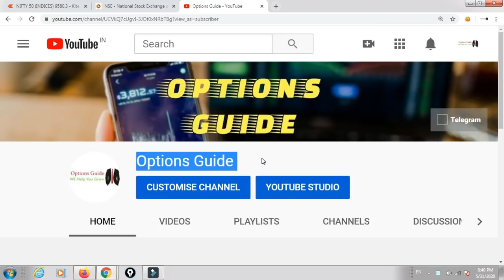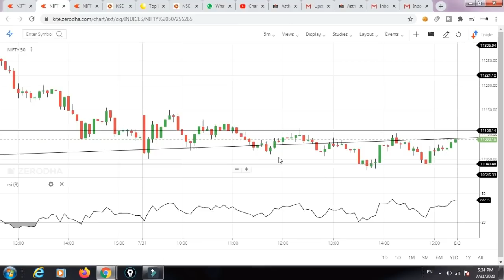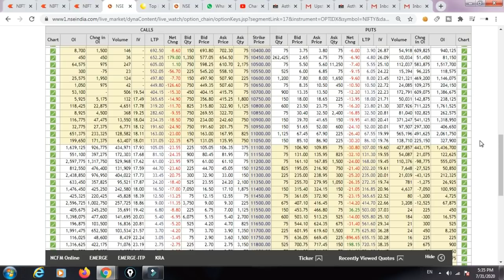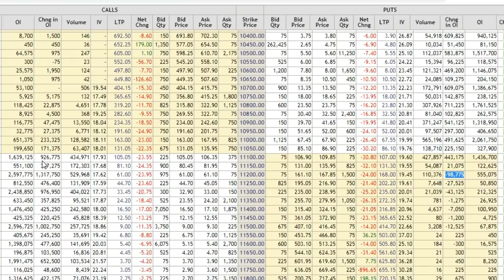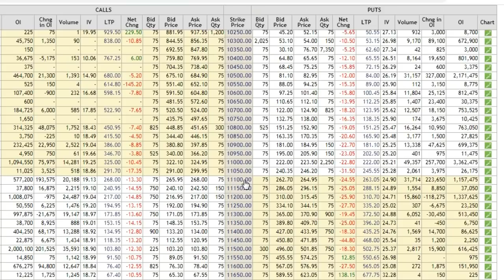Nifty & BankNifty Analysis for 3rd August Monday | Market on Edge of Crash | Options Guide | Friday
TOPICS COVERED-
1.NIFTY PREDICTION FOR TOMORROW
2. BANKNIFTY PREDICTION FOR TOMORROW
3. NIFTY BANKNIFTY TECHNICAL ANALYSIS
4. NIFTY OPTION CHAIN ANALYSIS
5. STOCK MARKET TRADING STRATEGY FOR TOMORROW
Nifty Tomorrow analysis based on charts and option chain data.

Nifty  Outlook for 3rd AUGUST
Nifty 50 - Bank Nifty Trading - 2nd july JUNE 2020 - Option Chain Analysis

nifty future,
चार्ट एनालिसिस
निफ़्टी चार्ट एनालिसिस
निफ़्टी चार्ट
intraday trading setup for tomorrow 1st JUNE
nifty tomorrow
nifty today chart
nifty chart
bank nifty today chart
nifty charts
nifty chart
nifty options trading strategies 1st JUNE 2020
bank nifty
nifty strategy
nifty analysis
bank nifty today
nifty chart
nifty 50
nifty 50 today
banknifty
intraday trading
intraday
bank nifty technical analysis
banknifty
Bank nifty
banknifty analysis
banknifty analysis 01/06/2020
banknifty
bank nifty
nifty bank
WEEKLY OUTLOOK OF NIFTY & BANK NIFTY
nifty outlook

nifty chart
nifty charts
nifty chart
Bank nifty
nifty strategy
nifty analysis
Bank nifty today
nifty chart